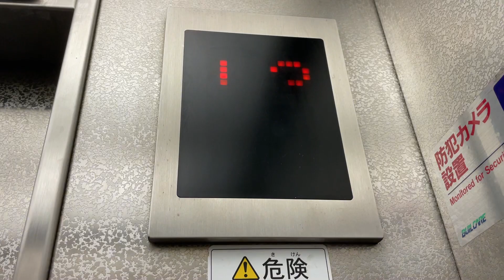［唸るドア］札幌市中央区内某ビルのエレベーター part171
ドアの音がやばいです…w

メーカー : 日立製
用途：乗用
定員：9名
積載：600kg
到着音：なし
アナウンス：あり
車いす操作盤：なし
設置台数 : 1
機種：アーバンエース
方式：ロープ式